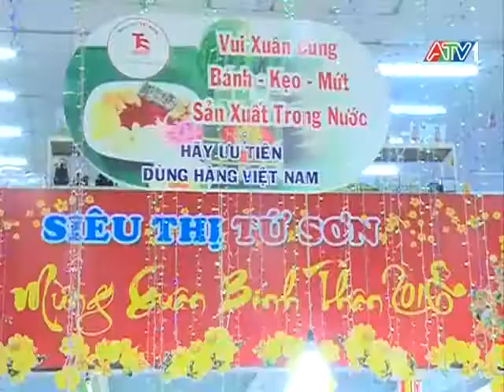ĐIỂM NHẤN SIÊU THỊ TỨ SƠN GIAI ĐOẠN 2016 -2017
Siêu thị Tứ Sơn (STTS) hiện đang mở rộng mặt bằng trưng bày hàng hóa đạt đến 15.000m2, đồng thời chuẩn bị diện tích kho bãi 12.000m2 với kế hoạch STTS sẽ liên kết các doanh nghiệp trong và ngoài nước (ưu tiên hàng hóa trong tỉnh An Giang) để hình thành chuỗi phân phối, đại lý hàng hóa; trong đó, ưu tiên phát triển đặc sản các vùng miền.
 Hiện tại, Tết Nguyên Đán  Bính Thân 2016 đang đến gần, STTS cũng đã chuẩn bị xong số lượng lớn nguồn hàng hóa, sẵn sàng cung ứng cho khách hàng chào đón xuân Bính Thân 2016 thật đủ đầy, sung túc.